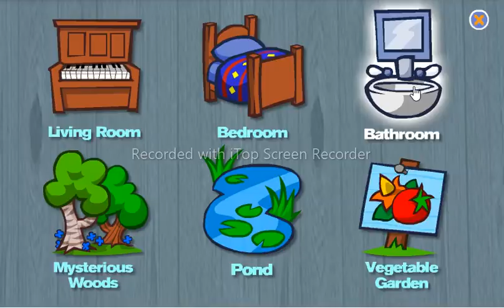Big and Small House Gameplay